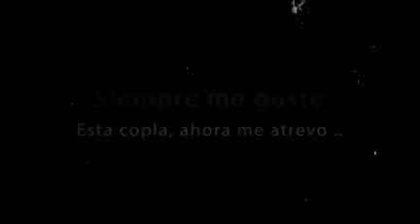Cinco farolas (La copla) Flansinnata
Con una reverencia de sombrero en mano y con un respeto enorme por la gran señora Concha Piquer, les ofrezco esto a lo que me he atrevido cantar a mi manera.
La cancion encierra mucha historia y con ella me agrego a los que aman la copla.